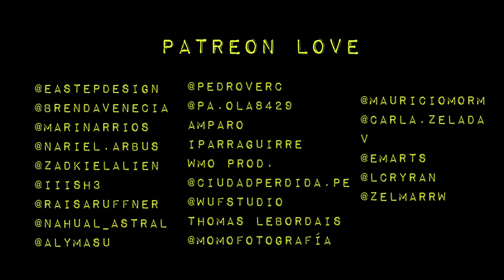🌙 Eternal Sunshine Of the Spotless mind (a watercolor interpretation)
(´• ω •`) ♡
Find my artist team collaborators